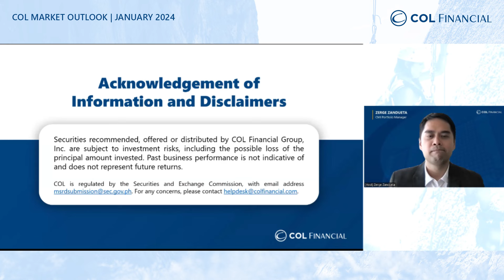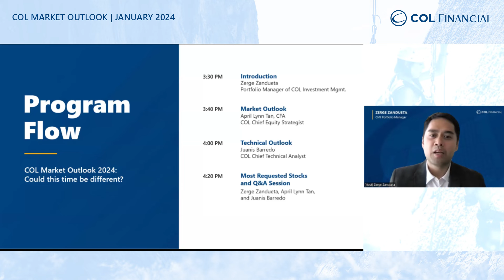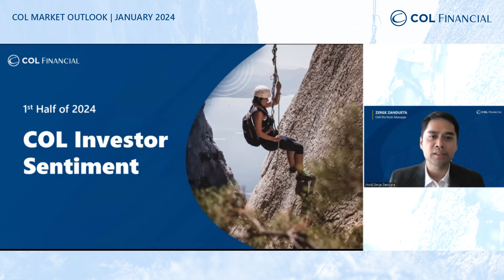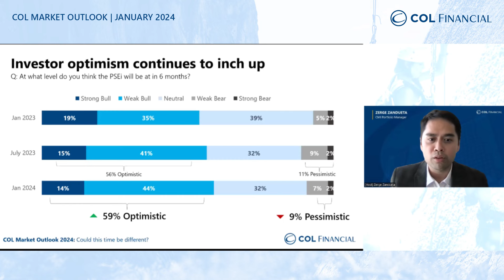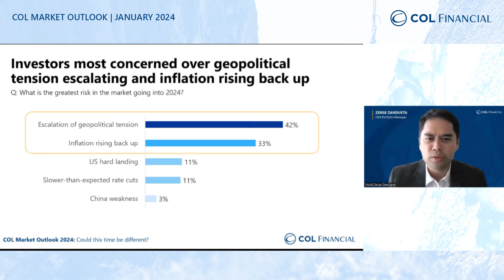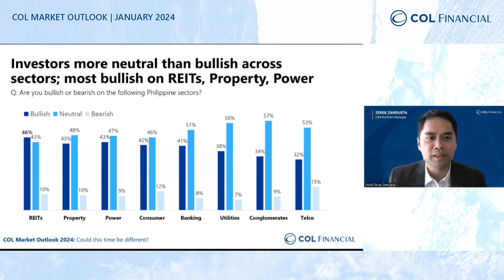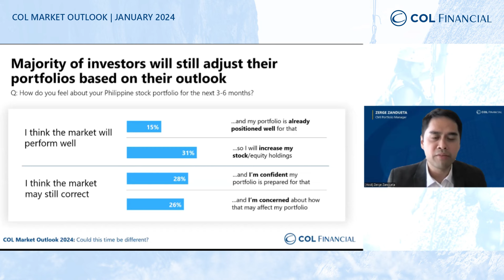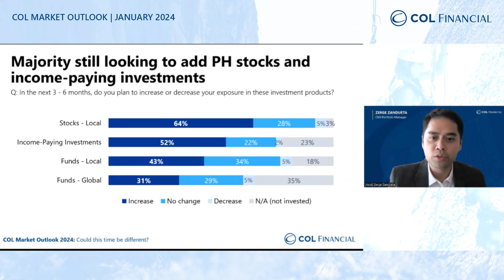Investor Sentiment Survey Results | COL Market Outlook 2024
COL Market Outlook 2024: Could this time be different?
investor Sentiment Survey Results by Zerge Zandueta

- Introduction [0:00]

- At what level do you think the PSEi will be at in 6 months? [2:54]

- What is the greatest risk in the market going into 2024? [3:38]

- Are you bullish or bearish on the following Philippine sectors? [4:14]

- How do you feel about your Philippine stock portfolio for the next 3-6 months? [5:18]

- In the next 3 to 6 months, do you plan to increase or decrease your exposure in these investment products?  [6:11]

The price of securities can and does fluctuate, and any individual security may experience upward or downward movements, and may even become valueless. There is an inherent risk that losses may be incurred rather than profit made as a result of buying and selling securities.